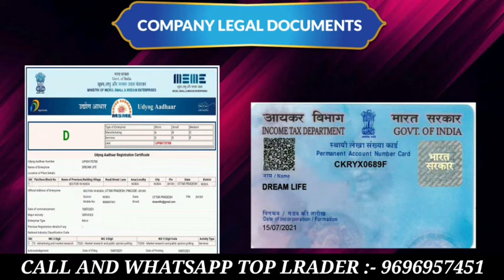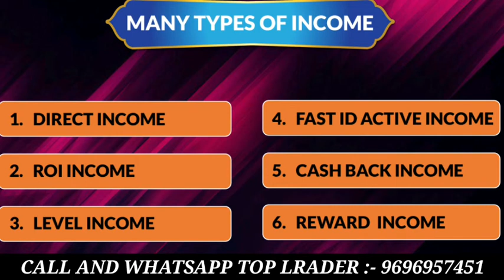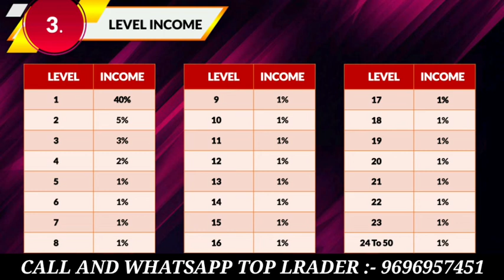dream life business plan | new mlm plan LAUNCHED today | mlm india channel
business
trading
mining
crypto currency
BTC
ETH
TRONS
DECENTRALIZED
SMART CONTRACT
BLOCKCHAIN TECHNOLOGY
trading apps

mlm scams
legal mlm companies

mlm2021

mlm scam
mlm motivation
mlm promotion channel
mlm companies
new mlm plan
mlm
mlm software
mlm advertising
mlm app
mlm business
mlm data
mlm earnings
mlm free
mlm business
mlm full form
mlm videos
mlm you tube
mlm Google
mlm products
mlm review

mlm channels
promotion channels

mlm live
mlm marketing
mlm scheme
mlm training
mlm website

Our other you tube channels link

“Your work is going to fill a large part of your life, and the only way to be truly satisfied is to do what you believe is great work. And the only way to do great work is to love what you do.” —

MR. SANDEEP MINHAS Managing Director Of BUSINESS PROMOTIONAL INDIA🖋️

Insta gram

You tube

Our tie up with more then 100 famous brand in india 🇮🇳.